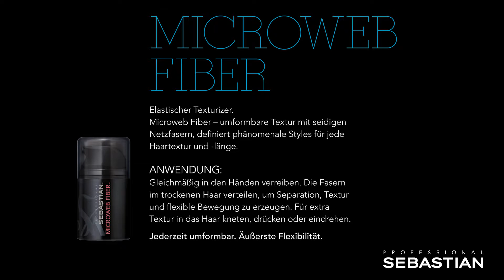SEBASTIAN PROFESSIONAL TRANSCENDENCE COLLECTION PLUG IN STEP BY STEP LOOK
Veränderungen leicht gemacht mit unserem Plug-In Service. Lass dich auf einen neuen Look ein den du jederzeit ändern kannst.
Mit unserem Plug-In Service kannst du deinen Look jeden Tag neu gestalten. WHAT IF?

Erfahrt mehr zu Sebastian Professional und teilt eure Looks und Kreationen mit uns.